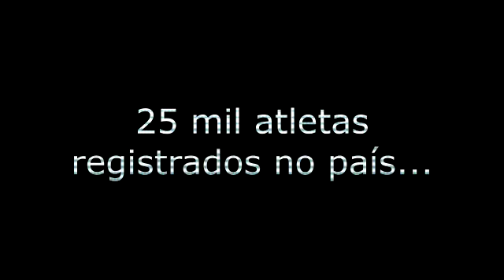Inauguração IDSC - Clube Tiro 4